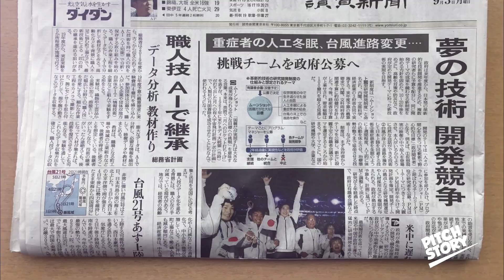MANTAN KLUB HULK || SEHEBAT APA KLUB TOKYO VERDY? PRATAMA ARHAN KE TOKYO VERDY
Sempat Berjaya, Tokyo Verdy yang sempat dibela hulk, kini berada di divisi 2

Paratama arhan resmi bergabung dengan tokyo verdy, setelah sebelumnya kabar yang beredar menyebut bahwa Arhan di incar oleh klub serie A, lazio.

Klub seperti apakah tokyo verdy ini? Dan mengapa arhan memilih bergabung dengan klub ini?

Berikut ulasannya.

Kebanyakan klub sepakbola di jepang dibangun menggunakan nama perusahaan yang menjadi sponsor utama mereka. Begitupun dengan Tokyo Verdy, semula namanya adalah Tomiuri SC yang diambil dari namaperusahaan surat kabar Yomiuri Shimbun.

Barulah pada tahun 1993, liga jepang membuat peraturan yang mengharuskan klub klub tersebut meninggalkan identitas perusahaan. Yomiuri SC pun berubah nama menjadi Verdy Kawasaki.

Nah, di era verdy kawasaki inilah klub ini menikmati masa kejayaan mereka dengan menjadi juara Liga Jepang 1993 dan 1994.

Namun prestasi mereka menurun di tahun berikutnya, hingga akhirnya pada tahun 1996 mereka hanya bisa finish di peringkat 7.

Setelah prestasinya meredup, klub ini pun memutuskan untuk berpindah markas ke tokyo. Dari sanalah klub ini berganti nama menjadi tokyo verdy. Tapi pindahnya Verdy ke Tokyo juga memunculkan masalah baru. Di Tokyo sudah ada FC Tokyo yang lebih dulu eksis di Ibu Kota Jepang ini. Terlebih mereka menggunakan stadion yang sama sebagai kandangnya. Yaitu stadion ajinomoto.

Musim 2006 mungkin menjadi musim terburuk bagi tokyo verdy, dimana mereka harus merasakan pahitnya terdegradasi ke divisi 2.

Namun titik balik mulai muncul ketika mereka mendatangkan hulk sebagai pemain pinjaman dari Kawasaki Frontale pada tahun 2007. Sejak saat itu hulk menggila dengan mencetak  37 gol, dan berhasil membawa mereka kembali ke divisi utama.

Namun sayang, sejak ditinggal hulk ke porto pada tahun 2008, tokyo verdy kembali terdegradasi ke divisi 2 dan belum merasakan lagi promosi ke divisi utama hingga saat ini.

Dan datangnya arhan diharap bisa membawa angin segar, mengingat performa apiknya saat membela Timnas Indonesia dan PSIS semarang. Arhan didatangkan dengan tanpa fee transfer alias gratis. Namun CEO PSIS menjelaskan bahwa ini semua rela mereka lakukan demi masa depan arhan, dengan harapan, arhan bisa mewujudkan cita citanya dengan, menjadi pemain yang lebih baik serta menambah pengalamannya bermain di luar negeri.